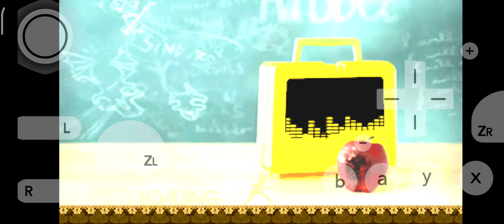Gouge Away - Rockband dlc - Dolphin Android